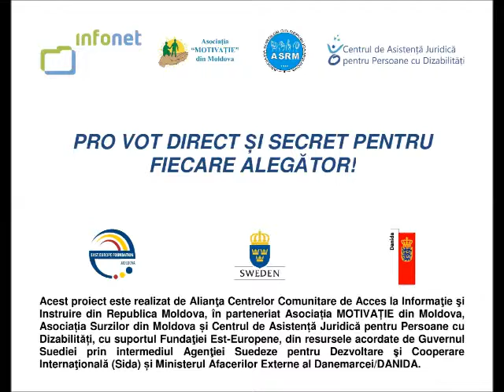Atelier informativ pentru incluziunea persoanelor cu dizabilităţi auditive în procesele electorale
Atelier informativ pentru incluziunea persoanelor cu dizabilităţi locomotorii în procesele electorale

Asociația Surzilor din Moldova, 16 noiembrie 2014

Acest eveniment este realizat în cadrul proiectului „PRO VOT DIRECT ȘI SECRET PENTRU FIECARE ALEGĂTOR”, implementat de Alianţa Centrelor Comunitare de Acces la Informaţie şi Instruire din Republica Moldova, în parteneriat cu Asociația MOTIVAȚIE din Moldova, Asociația Surzilor din Moldova și Centrul de Asistență Juridică pentru Persoane cu Dizabilități, cu suportul Fundaţiei Est-Europene, din resursele acordate de Guvernul Suediei prin intermediul Agenţiei Suedeze pentru Dezvoltare şi Cooperare Internaţională (Sida) și Ministerul Afacerilor Externe al Danemarcei/DANIDA.